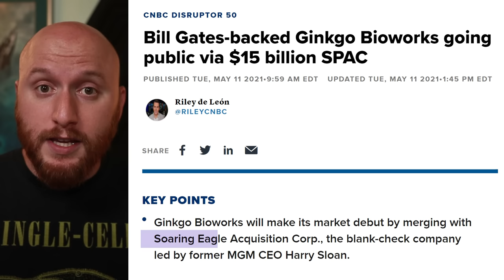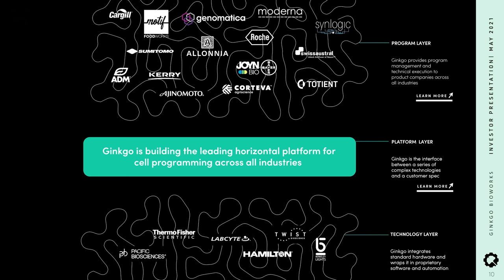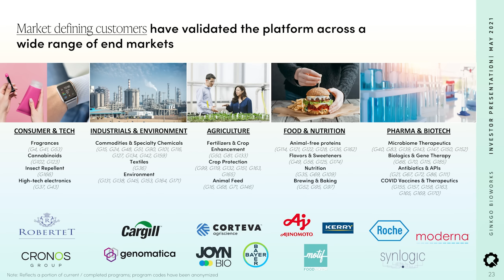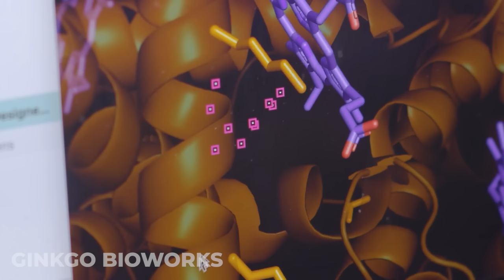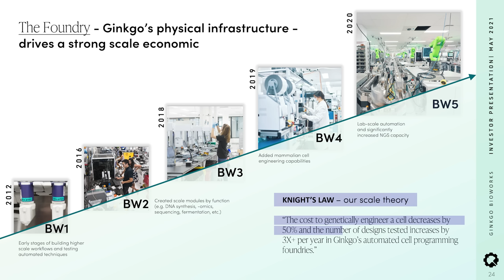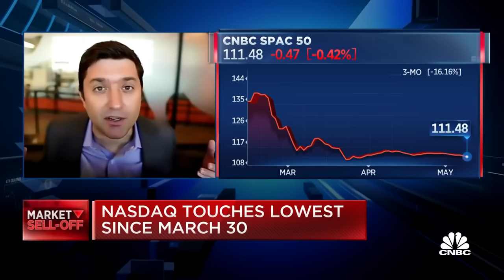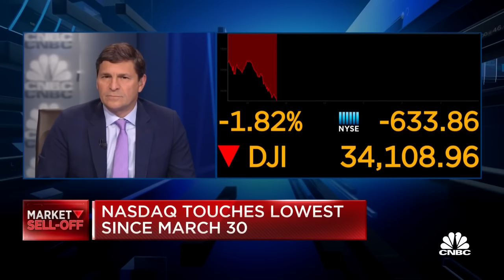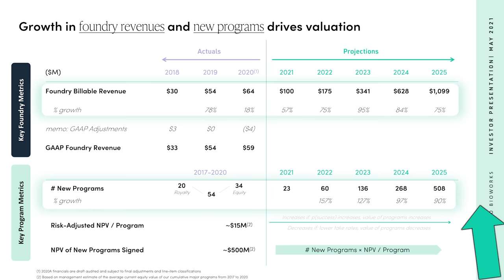🧬 DNA Stock | Is Ginkgo Bioworks the Next Amazon Stock?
🧬 CathieWood may have just found the next Amazon stock! ARKInvest has been loading up on GinkgoBioworks (formerly SRNG stock, now DNA stock) in ARKK and ARKG (@ARKInvest2015's genomics fund). This company is trying to be the Amazon Web Services (AMZN stock) of synthetic biology.

00:00 Introduction
01:06 ARK Invest's SRNG Position
03:58 What Ginkgo Bioworks Does
07:22 Ginkgo Bioworks Codebase
10:39 Ginkgo Bioworks Foundries
13:02 Putting It All Together
16:02 Ginkgo Bioworks Financials